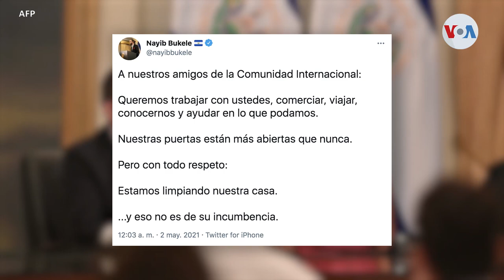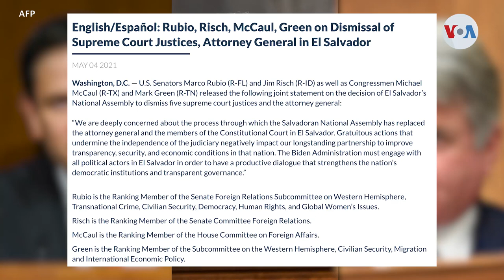EUA advierte a El Salvador: “Debemos responder” por socavar independencia judicial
la condena global por la destitución de los magistrados y el fiscal general de El Salvador, se unieron legisladores estadounidenses que exigen a la Casa Blanca una “respuesta firme”. La vicepresidenta de Estados Unidos, de hecho, adelantó que estas acciones recibirán una respuesta.

¡Visítenos!